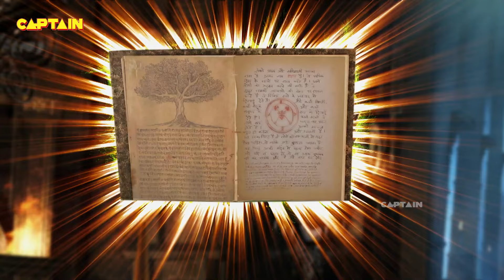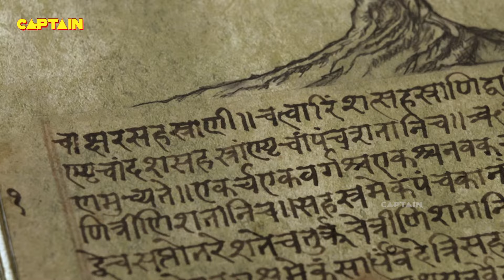क्या तिम्नासा विवान को काल लोक में कर पाएगी कैद | Baalveer Returns - बालवीर रिटर्न्स | Ep 24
क्या तिम्नासा विवान को काल लोक में कर पाएगी कैद | Baalveer Returns - बालवीर रिटर्न्स | Ep 24 - Full Episode

Episode. 24